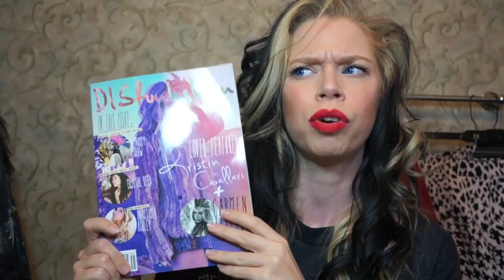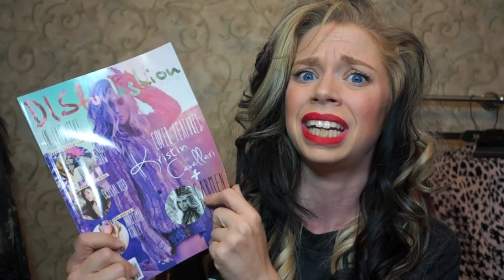MAY FAVORITES 2013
SWAMP FAMILY WRISTBANDS ARE BACK!

WANNA SEND ME MAIL?  SEND IT HERE!:
GRAV3YARDGIRL
PEARLAND, TEXAS
77588

FTC- I am not being paid by any of the mentioned companies or designers to make this video. Jewelry provided by Spoonier.